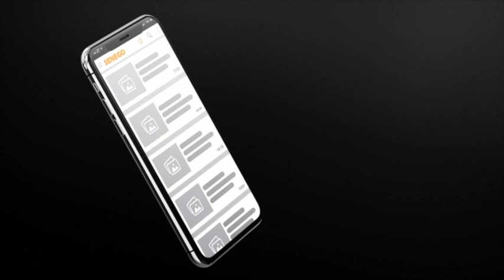Moustapha Diakhaté sur l'amnistie de khalifa sall et karim wade